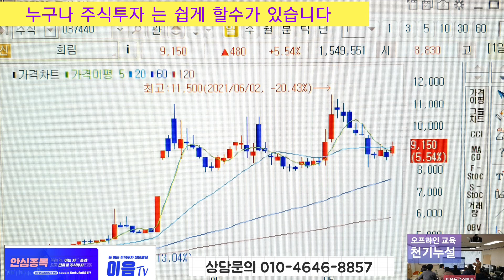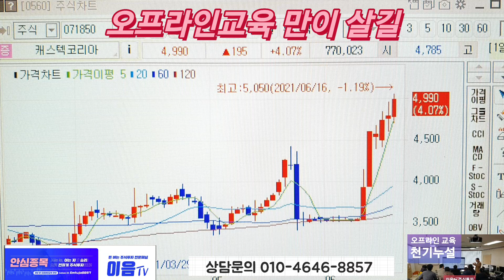주식투자 단타 단기투자 장기투자 안심종목 으로 이렇게 하세요.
주식투자 는 심리로 하는게 아니고 실력으로 확실하게 믿고 편하게 하는것 입니다 모르고 막연히 믿고 하는게 아니고 확실하게 분석하고 편하게 하세요 오프라인교육 에서 배우고 쉽게 할수가 있습니다